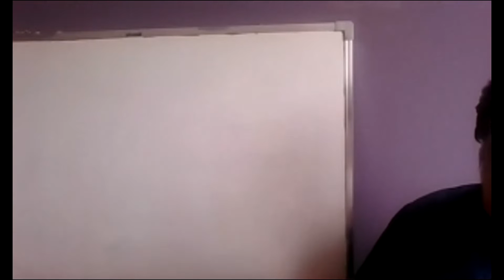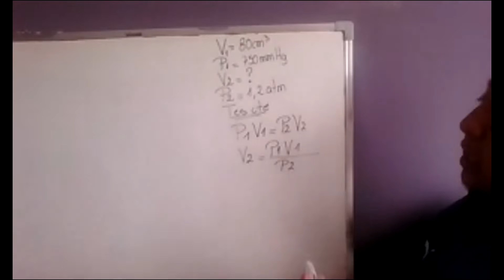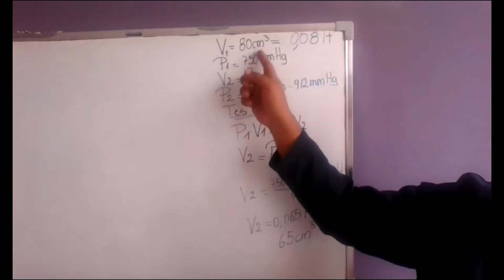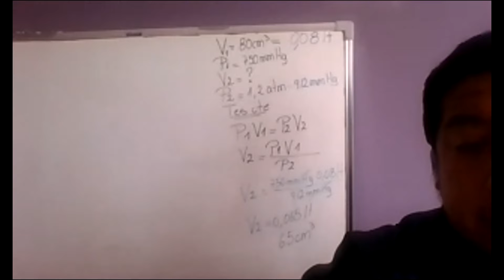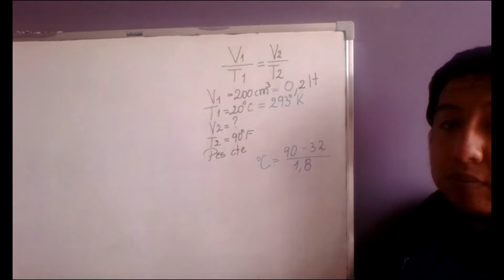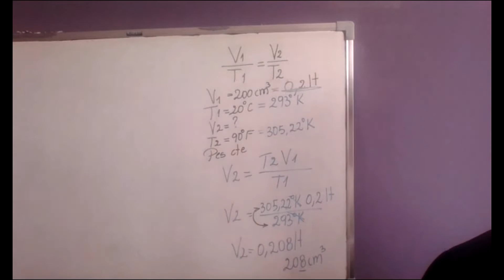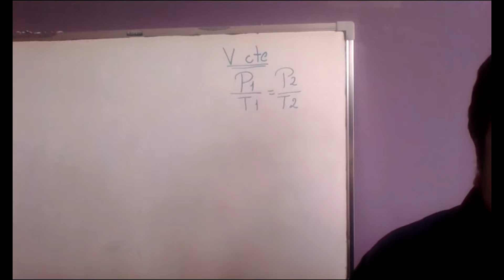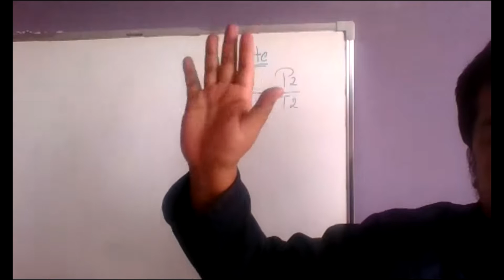2BGU B QUÍMICA MIGUEL 12MAR2021